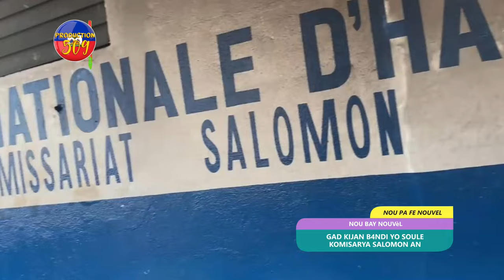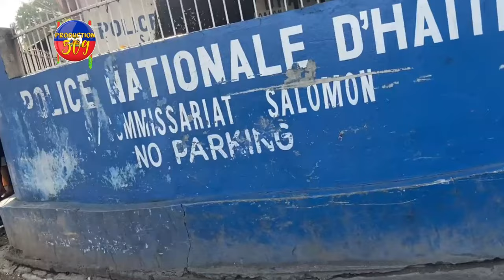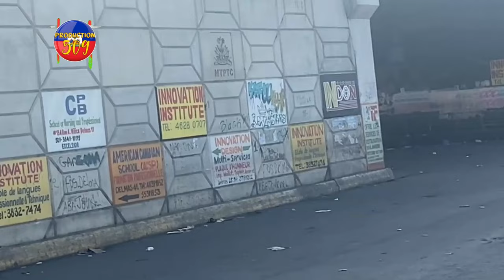GAD KIJAN B4NDI BOULE SOU KOMISARYA SALOMON AN B4NDI FENK PASE BOULE TRIBINAL KAKOU AYOPÒ AN